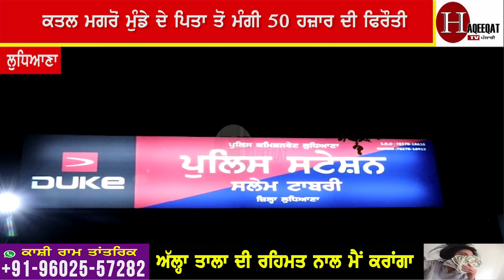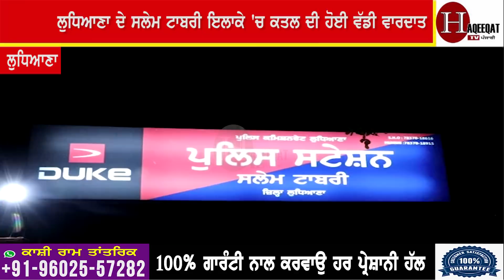16 ਸਾਲਾ ਬੱਚੇ ਨੂੰ ਨੰਗਾ ਕਰਕੇ ਪਹਿਲਾਂ ਕੀਤਾ ਗ਼ਲਤ ਕੰਮ ! , ਸ਼ਰੇ ਬਾਜ਼ਾਰ ਪੁਲਿਸ ਸਾਹਮਣੇ ਕਰਾਤਾ ਕਾਂਡ !